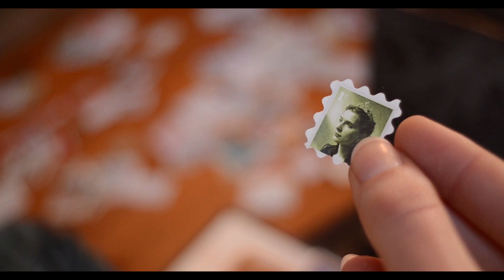נובה דובל שאו ריל Nova Dobel Showreel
נובה דובל שחקנית שאו ריל , בוגרת ניסן נתיב אמנית רב תחומית, קולנוע תיאטרון פרפורמנס סוכנות זוהר יעקובסון
Nova Dobel film and theatre actress showreel